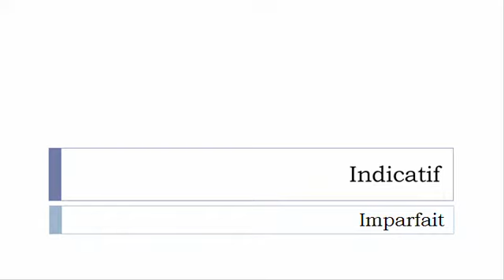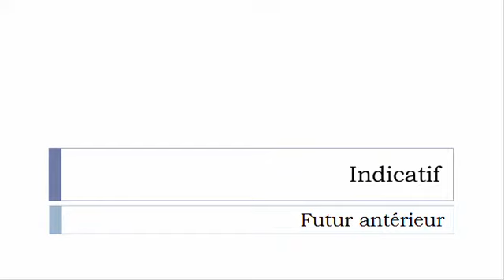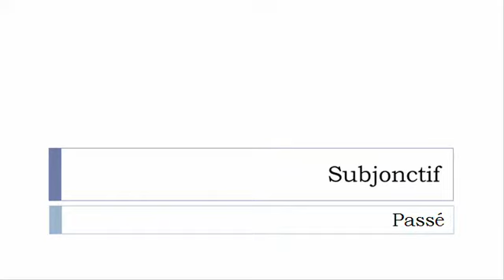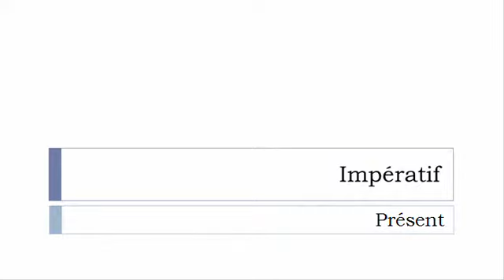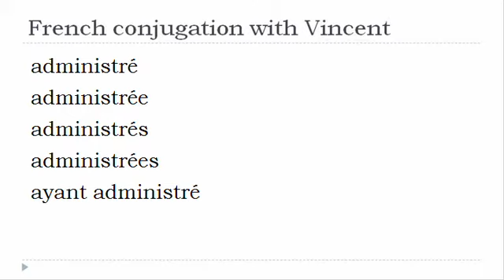French verb = All tenses # Administrer